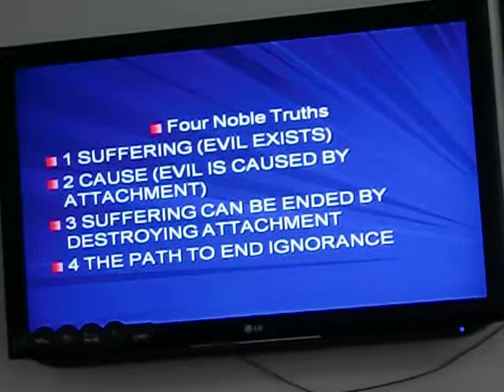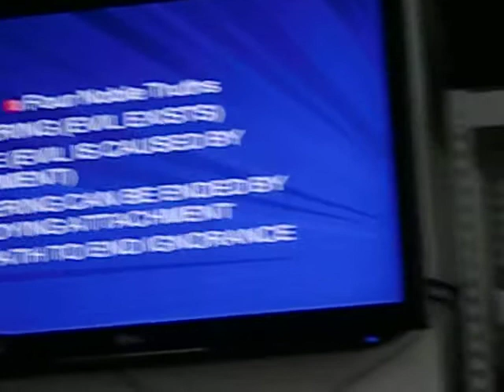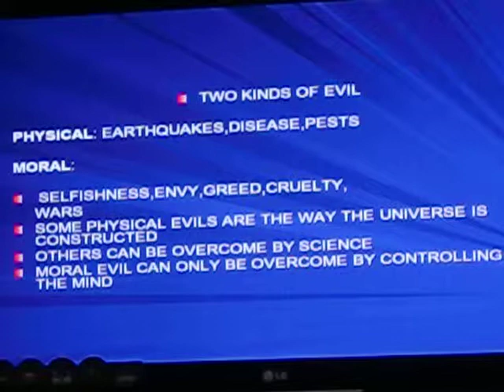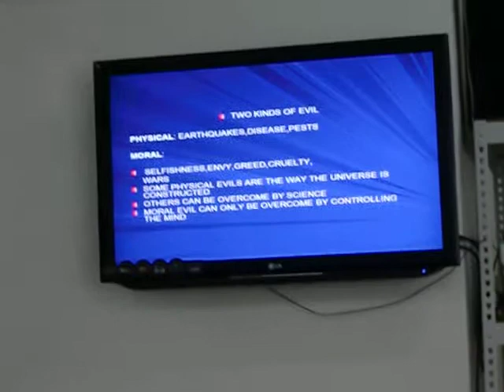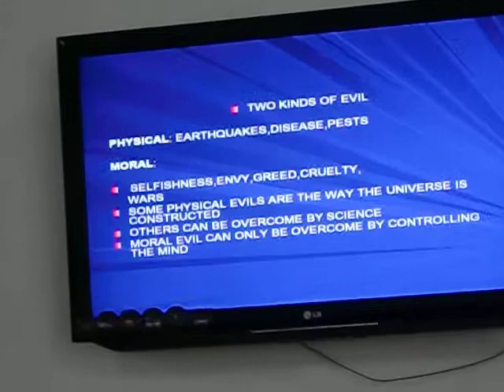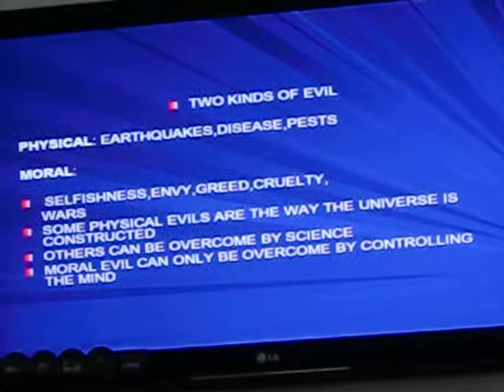PHBS Uncle Vijaya's DhammaTalk3 "Existence of Evil" on 10 April 2011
This CIMG0783.AVI YouTube clip is the Part 3 of 6 of Uncle Vijaya's Dhamma Talk "Existence of Evil" on Sunday, 10th April 2011 at Putra Heights Buddhist Society - PHBS Sunday Programme:
10:00am Buddha Puja & Panca Sila
10:30am 1. Dhamma Talk "Existence of Evil" by Uncle Vijaya
                 2. Sunday Dhamma School
12:00noon Light Refreshments

Biodata of Uncle Vijaya:
Mr Vijaya Samarawickrama (a.k.a. Uncle Vijaya) is an engaging and inspiring Dhamma speaker. He graduated as a specialist in the Teaching of English as a Second Language from the Malayan Teachers' Training College in Liverpool, England and later on a B.A.(Hons) in English and Linguistics from the University of Malaya and an M.A. (Drama and Theater).

Uncle is also author to many Dhamma books, essays and discussions. He travels the world sharing the gift of Dhamma by delivering talks and organising workshops and seminars in schools, colleges, universities and Buddhist organisations.

For further information on PHBS or details please do not hesitate to contact the followings: Bro Chua Teck Seong at 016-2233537 or Email: or Sis Cerlina Ho at 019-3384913 or Email

With Metta,
PUTRA HEIGHTS BUDDHIST SOCIETY (0185-10-SEL)
Venue: 11-1, Jalan Mahkota 7/8c, Pusat Bandar Putra Point, Putra Heights Seksyen 7, 47650 Subang Jaya, Selangor, Malaysia.